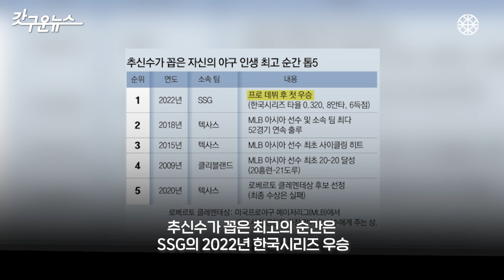이제는 작별할 때…추신수, 34년 야구 인생 마침표 [갓구운뉴스]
34년에 걸쳐 야구 선수를 해온 추신수 선수가 이제 은퇴할 것이라고 전했습니다.